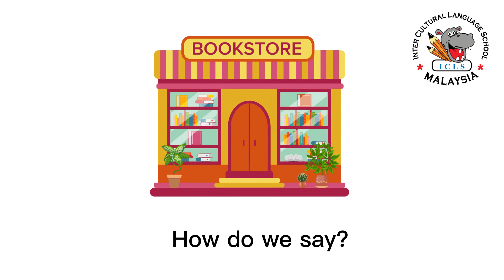Learn Korean within 1 minute !! Part 01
Let’s study On-line & Physical Korean Beginner Course while staying safe! 🇰🇷🇰🇷🇰🇷🇰🇷🇰🇷🇰🇷🇰🇷🇰🇷🇰🇷🇰🇷🇰🇷🇰🇷🇰🇷🇰🇷🇰🇷🇰🇷🇰🇷🇰🇷
Come and join us TODAY!!
🇰🇷Physical Intensive Korean Beginner Courses
1) KKR1-1017 |🗓 17 Oct | Mon, Wed & Fri |⏰ 1pm - 3pm ( Subang school )
🇰🇷Physical Part-time Korean Beginner Courses
1) KRB1-1057 | 🗓15 Oct | Sat | ⏰ 11am - 1pm (Subang school )
2) KRB1-56 | 🗓 28 Oct | Fri | ⏰7pm - 9pm (KL school )
3) KRB1-57 | 🗓 9 Nov | Mon & Thu | ⏰7pm - 9pm (KL school )
🇰🇷Online Intensive Korean Beginner Courses
1) KKOR1-3006 | 🗓 12 Oct | Mon, Wed & Fri | ⏰3pm - 5pm
2) KKOR1-1018 | 🗓 17 Oct | Mon , Wed & Thu | ⏰1pm - 3pm
🇰🇷Online Part-time Korean Beginner Courses
1) KROB1-3045 | 🗓12 Oct | Wed | ⏰7pm-9pm
2) KROB1- 3048 | 🗓28 Oct | Fri |⏰ 7pm - 9pm
3) KROB1-1061 |  🗓31 Oct | Mon & Fri |⏰ 7pm - 9pm
3) KROB1-1060 |  🗓19 Oct | Wed |⏰ 7pm - 9pm